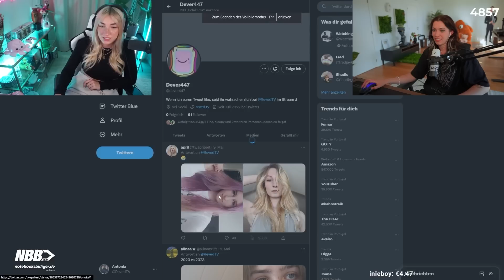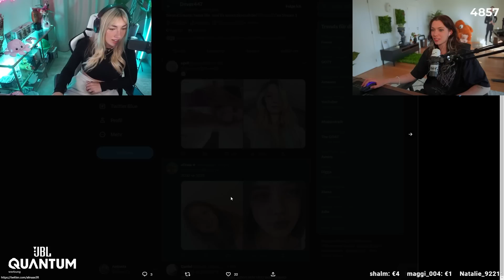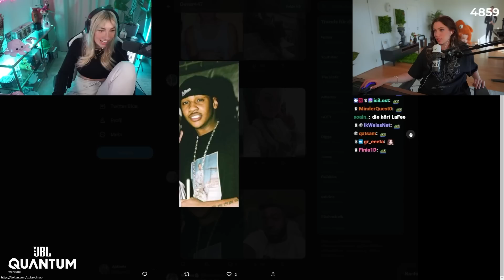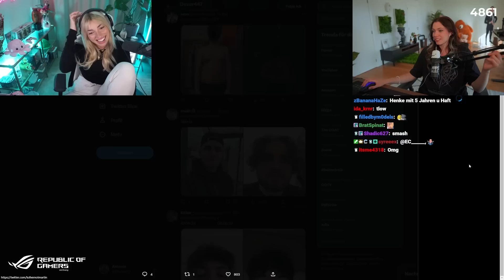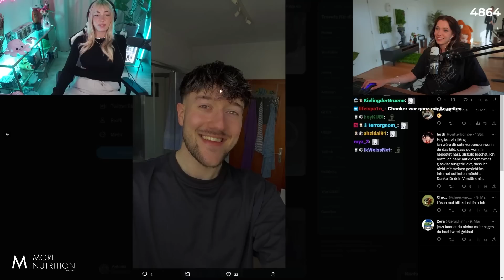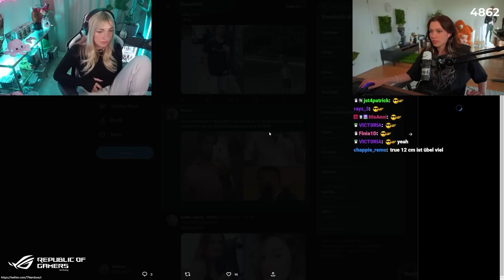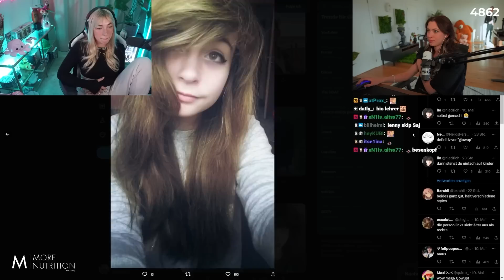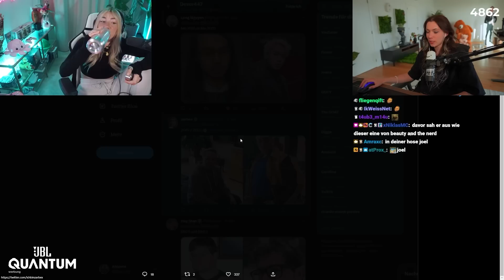Die KRASSESTEN Zuschauer Glowups! (mit Nova)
Heute habe ich zusammen mit Nova die heftigsten Glowups unserer Zuschauer angeschaut! Viel Spaß mit dem Video! :)